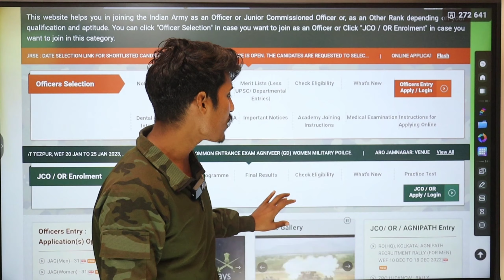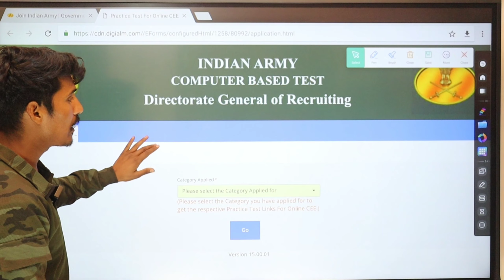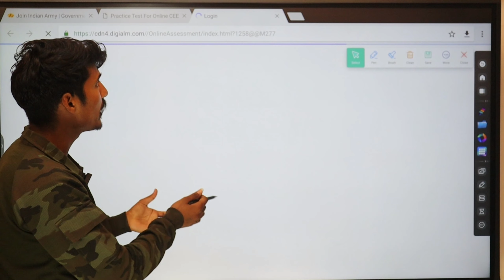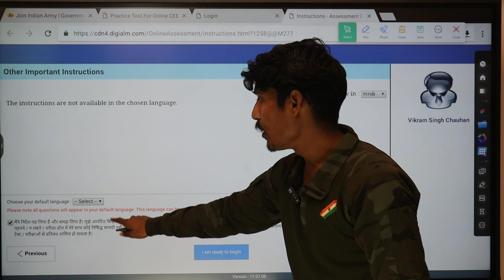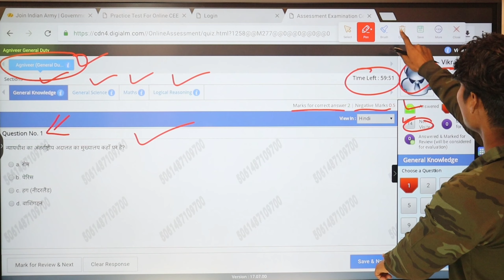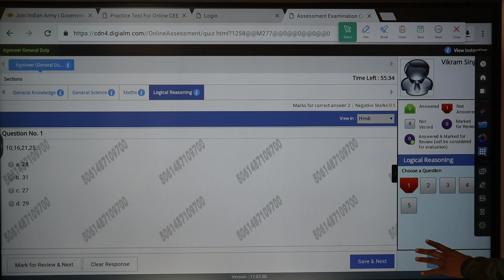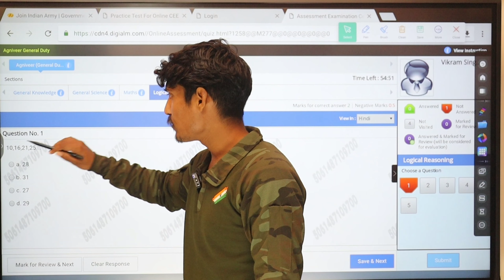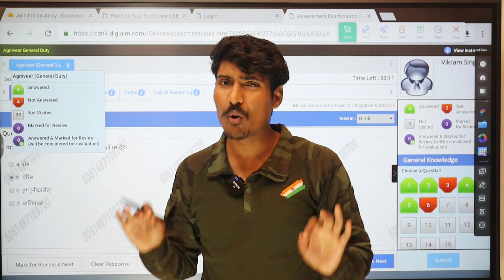2024 me army agniveer online exam kaise hoga | army online exam kase de armyonlineexam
Army online exam kaise hoga 2024 | Agniveer army online exam kaise dege | online army army me kase hoga